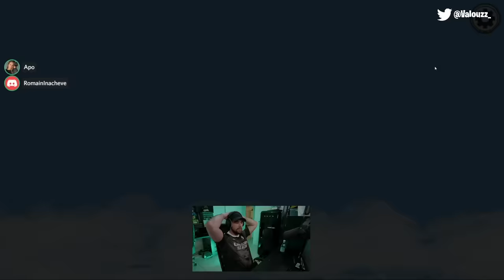Doc et Apo nous retourne le cerveau sur Among Us...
Nouvelle session Among Us avec la Team Croûton ! On teste tous ensemble la map qu'on connait pas encore du coup c'est super drole de découvrir cette nouvelle carte.